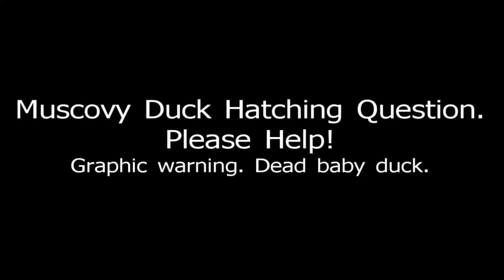Muscovy Duck Hatching Question? Please Help! Graphic Warning, dead baby duck.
The Muscovy hens have hatched a couple of baby ducks and I have a problem and need some advice. I will post this on both channels, Joe and Zach Survival and Northern Seclusion. Please answer in comments on either channel. Graphic warning because you will see a dead baby duck.